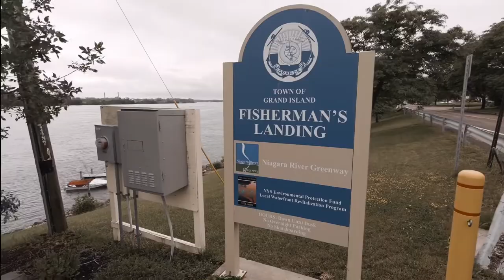Bridges, Bald Eagles, Bollards, and Back Roads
Footage is all shot on the GoPro Hero 7 Black at 2.7K, 24fps at 1/48 and rendered using H264.

Music and Loops by Bob Maulucci (unless otherwise noted)

“Serendipity Now” by Bob Maulucci written and tracked in Ableton Lite Live 10 using the Arturia MiniLab MK II.

GoPro Hero 7 Black
Insta360 One X
Canon 77D
Arturia Mini Lab MKII